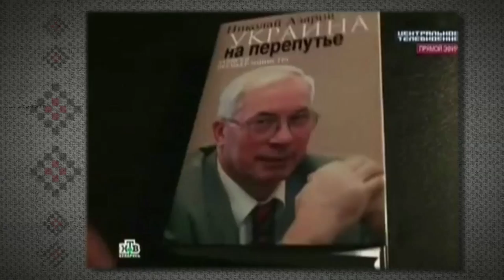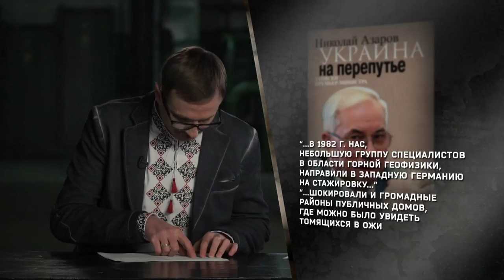Хтивий Азаров та екзистенціальний Янукович (eng subt)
"Біженці" від Майдану Янукович та Азаров знову заговорили. І тепер ми знаємо, що Янукович "для чогось живий", а Азаров відсмалював, коли був молодий.

Це уривок з 15-го випуску програми "Утеодин з майклом Щуром".

Дивітсі першими нові випуски "Утеодин з Майклом Щуром" щосуботи на Першому національному.